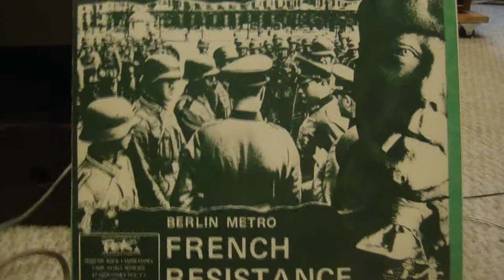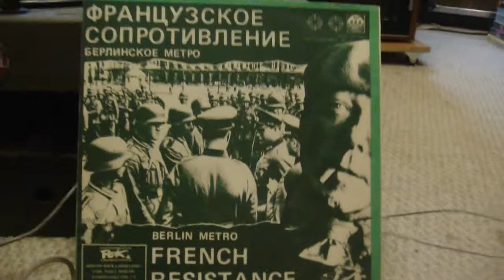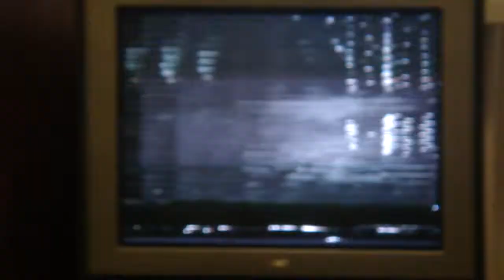industrial psychedelic music! Russian group French resistance Kinap 2A-11 + 1A-13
industrial psychedelic music! Russian group French resistance

 mono system speaker witch bafle Turntable RCA-73B field coil cartridge EMT TSD-15 amp Klangfilm KL-401 woofer Lomo-Kinap 2A-11 and field coil draiver 1A-13